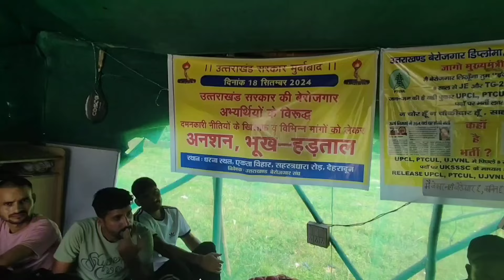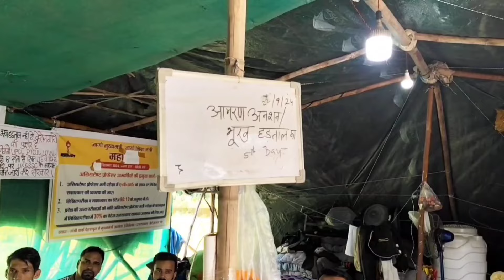भूख हड़ताल को मजबूर युवा बेरोजगार ; कब सुध लेगी उत्तराखंड सरकार | Uttarakhand | BJP | Bobby Panwar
Uttarakhand
BJP
Congress
Ram Kandwal
Bobby Panwar
Dehradun
उत्तराखंड सरकार
BJP सरकार से मांग
धामी सरकार से युवाओं की मांग
भूख हड़ताल पर क्यों बैठे बेरोजगार
उत्तराखंड बेरोजगार संघ
राम कंडवाल भूख हड़ताल पर
पांच दिनों से भूख हड़ताल
बॉबी पंवार का संघर्ष
सरकार से बेरोजगार युवाओं की मांग
उत्तराखंड सरकार से युवाओं की मांग
पुलिस कांस्टेबल में उम्र सीमा बढ़ाने की मांग
फारेस्ट गार्ड में उम्र सीमा बढ़ाने की मांग
राम कंडवाल उपाध्यक्ष बेरोजगार संघ उत्तराखंड
राम कंडवाल व उनके दो साथी भूख हड़ताल पर
बीजेपी सरकार से युवाओं की पुकार
क्या सरकार मानेगी युवाओं की मांग